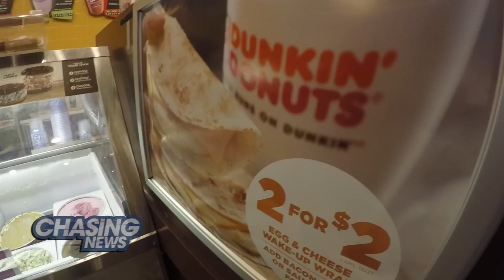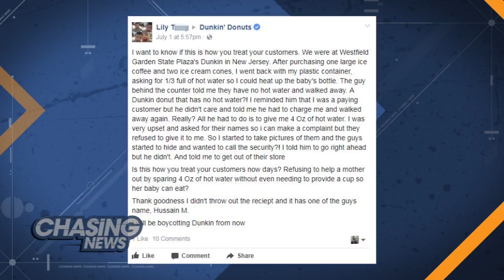Woman Blasts Coffee Shop For Denying Her Hot Water To Warm Baby Bottle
STEAMED OVER HOT WATER

If you're out shopping and need to bottle-feed your baby should you just assume that private businesses will give you hot water to warm up the bottle?

On Saturday, Lily T went to the Westfield Garden State Plaza with her parents, husband, two nephews and her 8-month-old son. After being there for about an hour they stopped at Dunkin' Donuts for hot water. Things didn't go well.